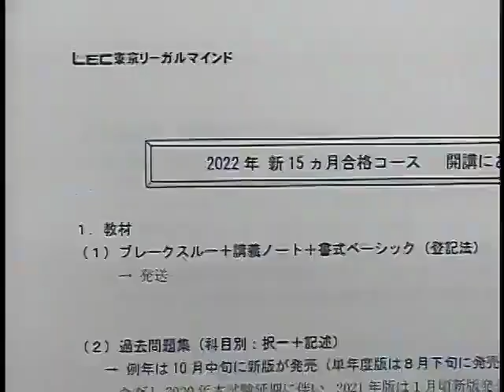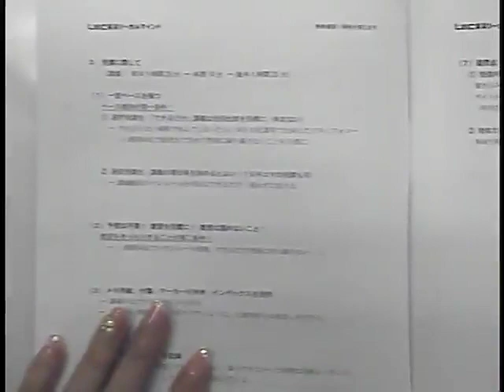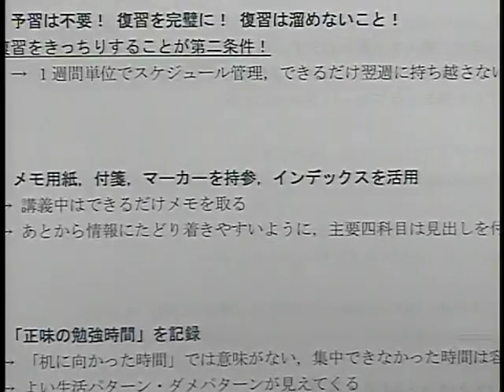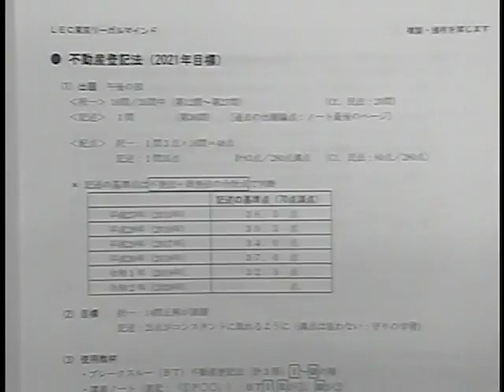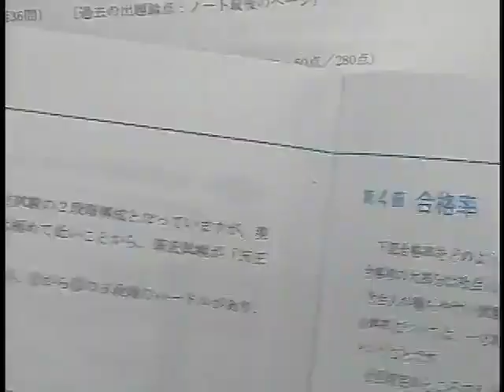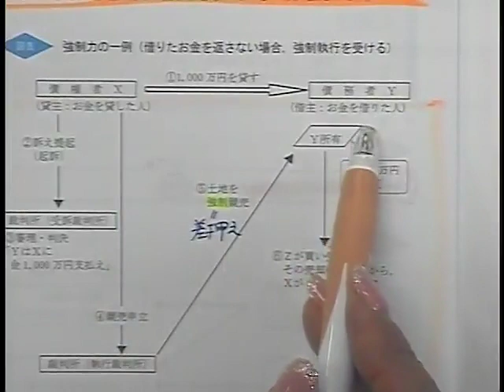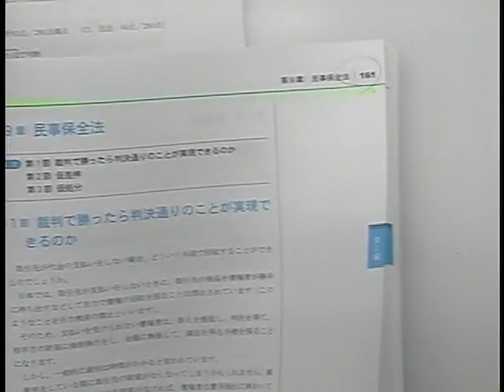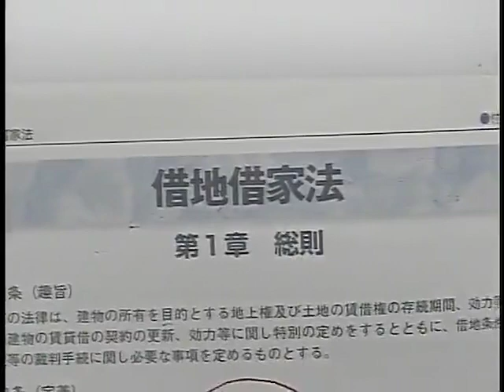【司法書士試験】【初学者向けコース】2022年司法書士合格講座‹佐々木クラス›全体構造編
2023年合格目標の佐々木クラスが販売開始！
2022年合格目標の講義を無料体験できます。
「講義ってどんな雰囲気？」「必要なものは何？」　そんな疑問をお持ちの方に是非こ視聴いただきたい内容となっております。